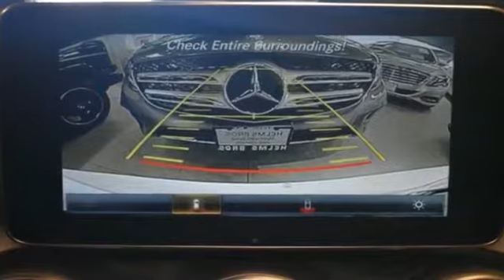2016 Mercedes-Benz C-Class C300 Luxury Bayside, Long Island, Queens, New York, Little Neck